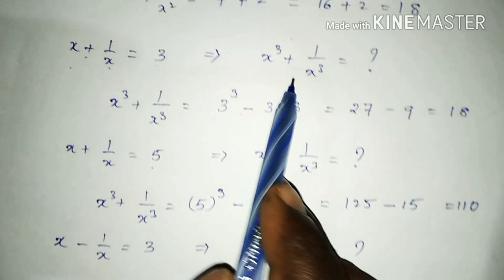Algebra tricks/ Maths shortcuts in Telugu for all compititave exams